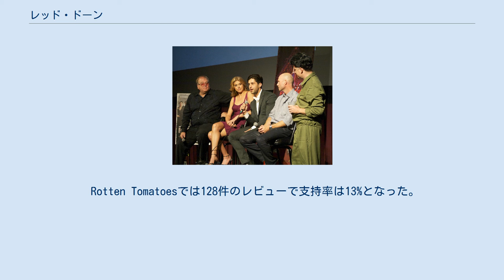レッド・ドーン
『レッド・ドーン』（Red Dawn）は、ダン・ブラッドリー監督による2012年のアメリカ合衆国の戦争映画である。
1984年の映画『若き勇者たち』のリメイクであり、カール・エルスワースとジェレミー・パスモアが脚本を執筆した。
出演はクリス・ヘムズワース、ジョシュ・ペック、ジョシュ・ハッチャーソン、エイドリアンヌ・パリッキ、イザベル・ルーカス、コナー・クルーズ、ジェフリー・ディーン・モーガンらである。
北朝鮮による侵略から祖国を守ろうとする若者たちが描かれる。
 アメリカ・ワシントン州スポケーン。
 高校のアメフトチームのクォーターバック選手マットが試合に敗れ、彼の兄でアメリカ海兵隊員のジェドがイラクから休暇で戻って来たその日、突然停電が起こる。
 翌朝、空一面に戦闘機と空挺部隊が現われ、北朝鮮軍がアメリカ全土を占領した。
 襲撃から逃れ、山中へ潜んだジェドとマットだったが、北朝鮮軍のチョウ指揮官に眼前で父を処刑される。
 父の最期の言葉に従い、スポケーンの街を占拠した北朝鮮軍と戦うことを決意したジェドとマットは、友人たち数名とレジスタンスチーム「ウルヴァリンズ」を結成、ジェドの指導の元、山中での密かな軍事訓練を経て北朝鮮軍に立ち向かう。
 ウルヴァリンズはメンバーに犠牲を出しながらも活動を続け、市民たちもその活動に賛同していくことになる。
 そして、チョウ指揮官が持つ高性能電波妨害装置が米軍の反攻を妨げていることを知ったウルヴァリンズは、街だけではなくアメリカ全体を救うために、チョウに挑む。
 ※括弧内は日本語吹替 2008年5月、カンヌ国際映画祭でメトロ・ゴールドウィン・メイヤー（MGM）のハリー・ソロモンとメアリー・ペアレントは、『若き勇者たち』のリメイクが既にプリプロダクションの初期段階にあり、『ボーン・アルティメイタム』や『スパイダーマン3』の第二班監督やスタントコーディネーターを務めていたダン・ブラッドリーが監督する予定であることが発表された。
MGMは後に、9・11テロ後の世界を念頭に置いたリメイクとなることを発表した。
同月末、MGMはブラッドリーが監督に決定し、さらにカール・エルスワースが脚本を更新することを発表した。
エルスワースはジェレミー・パスモアによる脚本に手を加えた。
またヴィンセント・ニューマンがプロデューサーを務めることが発表された。
主役にはオーストラリア人俳優のクリス・ヘムズワース、その他の主なキャストにはジョシュ・ペック、エイドリアンヌ・パリッキ、ジョシュ・ハッチャーソン、イザベル・ルーカス、エドウィン・ホッジ、コナー・クルーズが選ばれた。
 主要撮影は2009年9月にミシガン州マウント・クレメンスで始まった。
撮影時のセットの写真によると、映画では中国人民解放軍のシンボルを特色としたパンフレット、ポスター、バナーが使われていた。
 2010年6月、MGMの財政問題のために本作の公開が遅れることが発表された。
またウェブサイト『The Awl』に脚本がリークされ、中国を悪役として描いたその内容は議論を巻き起こした。
 2011年3月、MGMは100万ドル未満の予算を投じて『レッド・ドーン』の悪役を中国から北朝鮮へ変更、修正することを『ロサンゼルス・タイムズ』が報じた。
この結果、2010年のFPSゲーム「ホームフロント」をそのまま映画化したような作品になった（本作のオリジナルも、「ホームフロント」も、ジョン・ミリアスの作品である）。
 テキサス州オースティンで行われたワールド・プレミアでのダン・ブラッドリー、エイドリアンヌ・パリッキ、ジョシュ・ペック、トリップ・ヴィンソン、ファンタスティック・フェスト創始者のティム・リーグ。
 2011年9月、メトロ・ゴールドウィン・メイヤーが独立系スタジオのフィルム・ディストリクトと共にアメリカ合衆国で配給する契約を交わしたことが報じられた。
2011年12月、フィルム・ディストリクトは『レッド・ドーン』を含む2012年の映画をオープン・ロード・フィルムズを通して配給する契約を交わした。
 2012年9月、同月27日にファンタスティック・フェストのクロージング作品として、テキサス州オースティンのア...